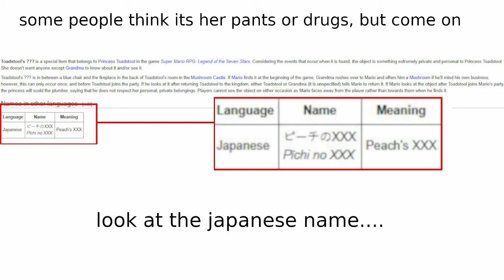Did Nintendo and Square make the best RPG of all time? : Super Mario RPG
a tongue in cheek look at one of the best RPG's released for the SNES, Super Mario RPG.

23 years ago Nintendo and Squaresoft came together to create something magical, bringing the standard cast of Mario characters: Mario, Peach, Bowser Yoshi and Toad come together to defeat an even greater enemy.

Sources:
Nintendo
Nintendo UK
Nintendo Complete
AceMoon1974
ProsafiaGaming
IanC14
Ronda 86
IGN
Vinesauce
packattack04082
Anon7906